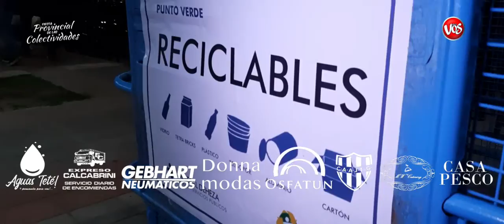¡LOS RESIDUOS, EN SU LUGAR!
ING. Juanjo Giraudo, Obras y Servicios Públicos.

29° FIESTA PROVINCIAL DE LAS COLECTIVIDADES.

PRESENTA EL MÓVIL DE RADIO VOS:
DONNA MODAS | GEBHART NEUMÁTICOS | OSFATÚN | AGUAS TETÉ | CASA PESCO | MW EVENTOS GASTRONÓMICOS | EXPRESO CALCABRINI | CLUB ACCIÓN JUVENIL.

RADIO VOS.